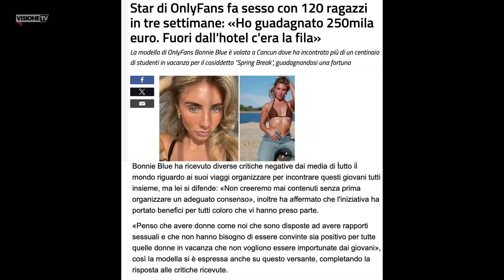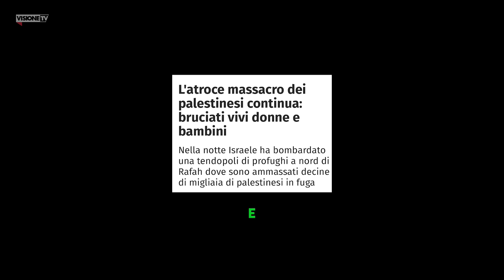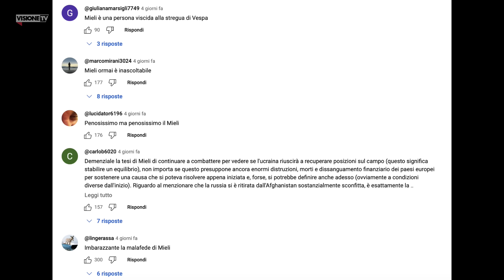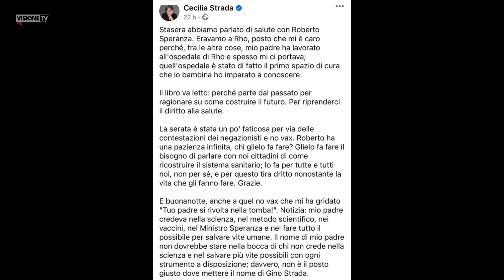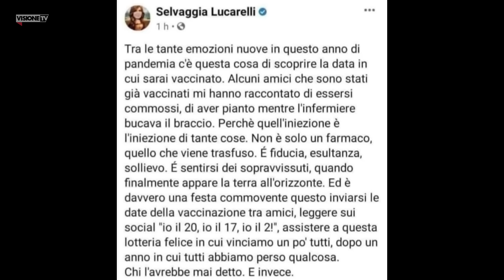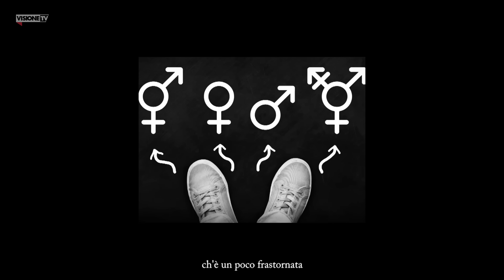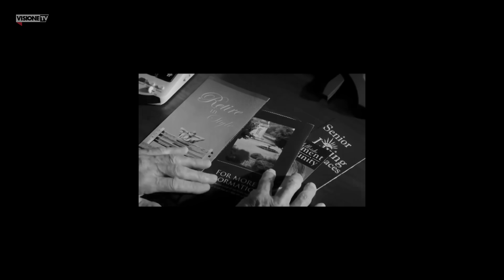E benvenuti a ’sti frocioni - Effetti Collaterali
Mentre Bergoglio si fa scappare qualche preghiera di verità, la mostruosa menzogna della guerra continua a diffondersi grazie alla complicità di un giornalismo che merita l’inferno.

🏦 BONIFICO BANCARIO:
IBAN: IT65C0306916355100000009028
INTESTATO A: VISIONE TV
SWIFT: BCITITMM
CAUSALE: DONAZIONE

📱  ABBIAMO BISOGNO DI TE
       Chiama questo numero per aiutarci nella raccolta firme per consentire a Dsp di
       partecipare alle elezioni europee 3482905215